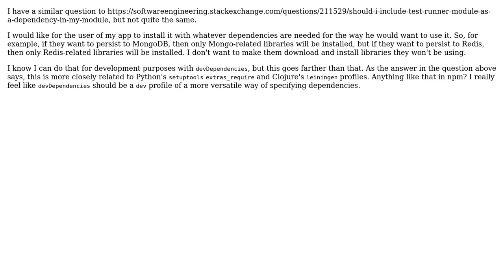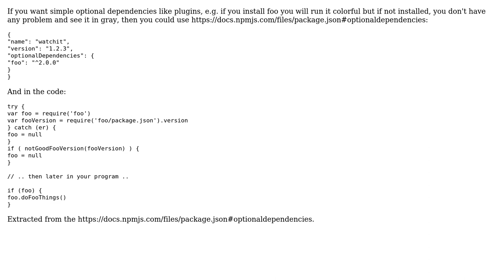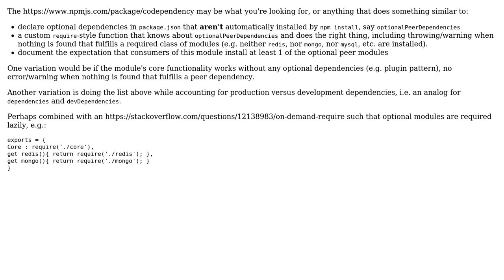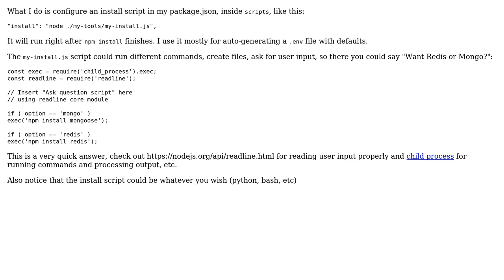Software Engineering: Optional dependencies in npm? (4 Solutions!!)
Software Engineering: Optional dependencies in npm?

With thanks & praise to God, and with thanks to the many people who have made this project possible! | Content (except music & images) licensed under CC BY-SA | Music | Images & others | With thanks to user toolbear user tabrindle user Qix - MONICA WAS MISTREATED user PhoneixS user imiric user aesede and the Stack Exchange Network Trademarks are property of their respective owners. You are responsible for your own actions.